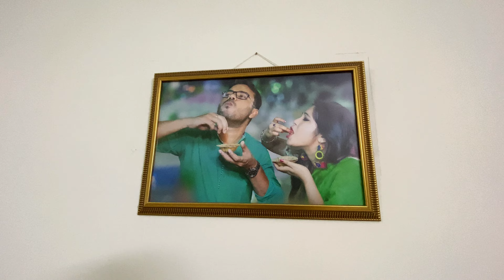Finally Revealing Our Love Story | How it Started and We Got Married 💞?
We are Puja, Sudi & our daughter Cheeni. Living in Oman and capturing our life and memories through vlog.